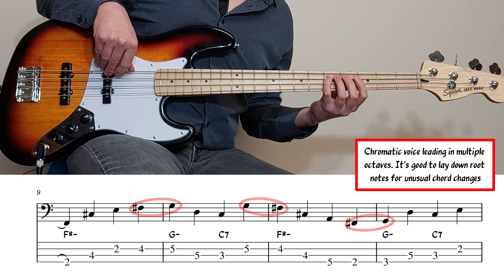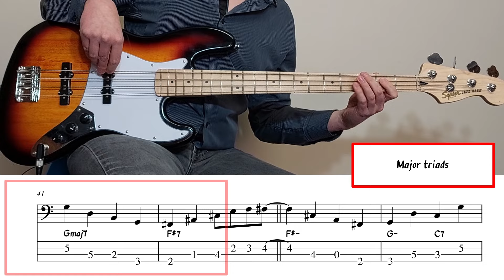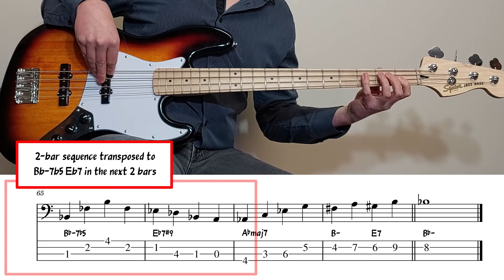"Along Came Betty" Walking Bass Line 🎵 Bass Guitar Lesson 🎸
Gear used:
🔸Squire Affinity Jazz Bass
🔸Roland CUBE-100 Bass Amplifier
🔸Sansamp Bass Driver DI (v2)
🔸TC Electronic Spectracomp Bass Compressor

"Along Came Betty" is a popular Jazz Standard by the great tenor saxophonist and composer, Benny Golson. In this walking bass line I present a collection of my favorite techniques, methods and approaches for walking the chord progression. These ideas can be applied to any and all future tunes. For more free bass tutorials, search through the "Lessons" playlist on the jplanejazz YouTube channel.